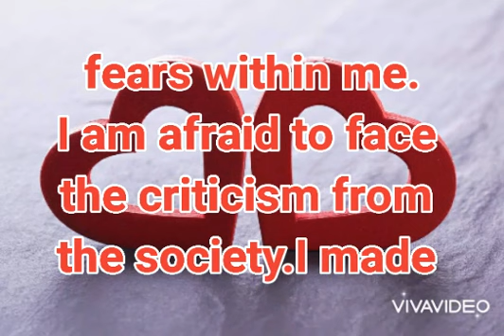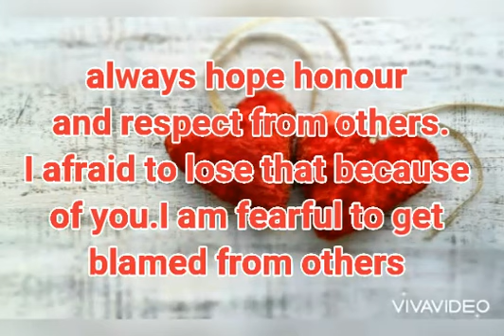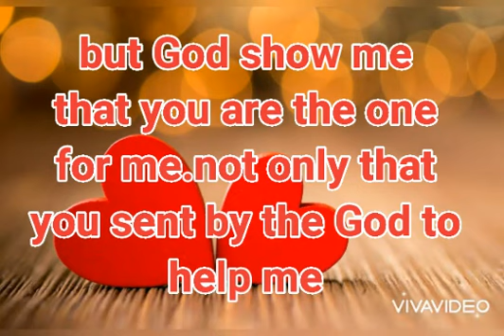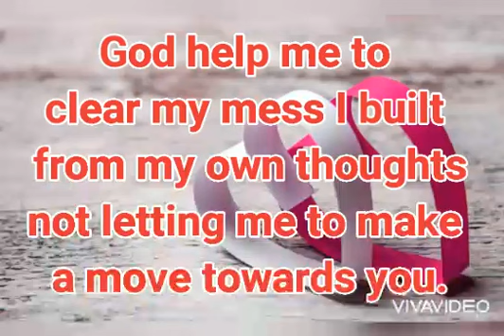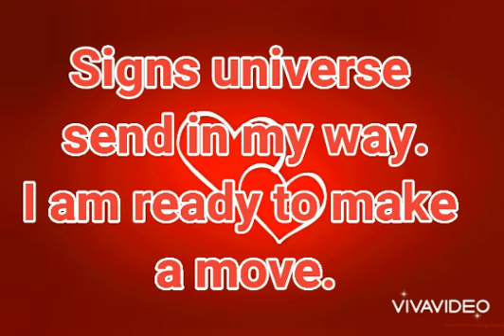DM to DF : DM is ready to make a move .....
DM to DF daily channel messages